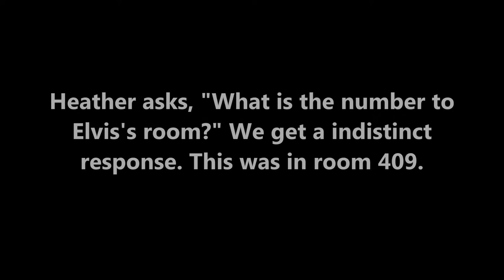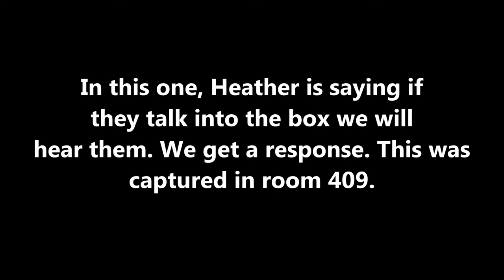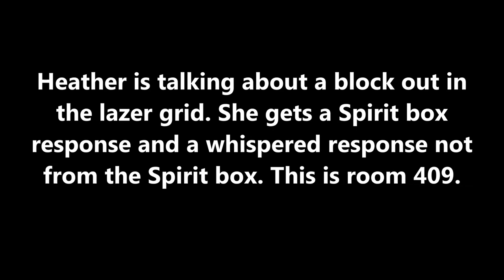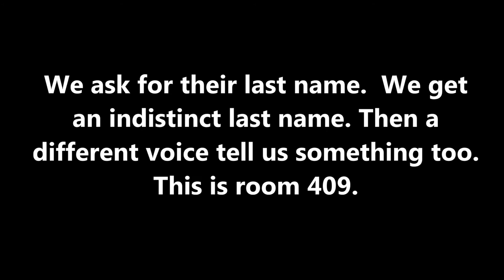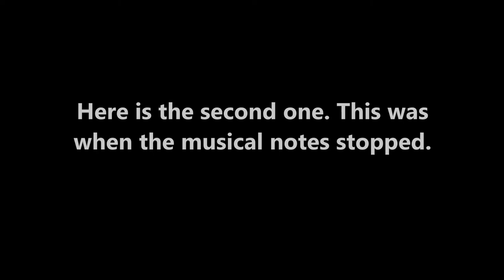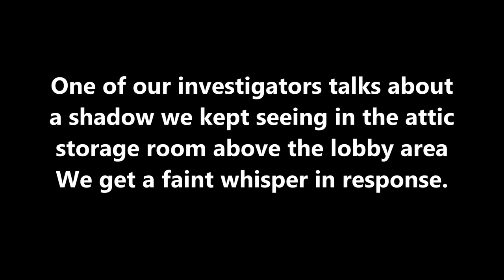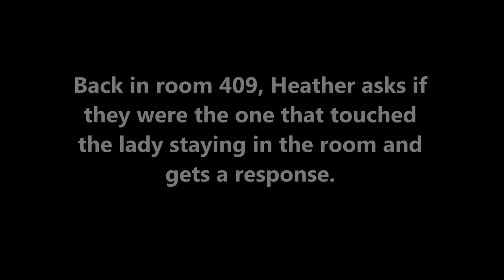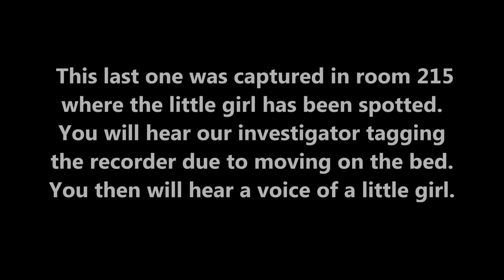Best Western Route 66 Rail Haven EVP video 1 - Dec. 14, 2013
This is part 1 our evidence from the Historic Best Western Route 66 Rail Haven investigation located on South Glenstone in Springfield, MO.